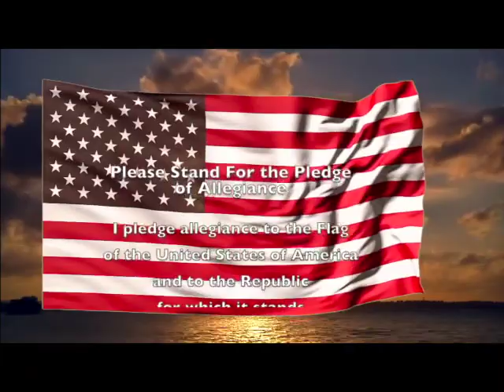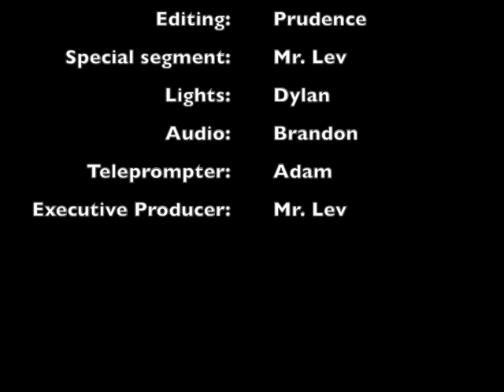Morning Announcements Thursday May 24th, 2018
Sutton High School
Morning Announcements